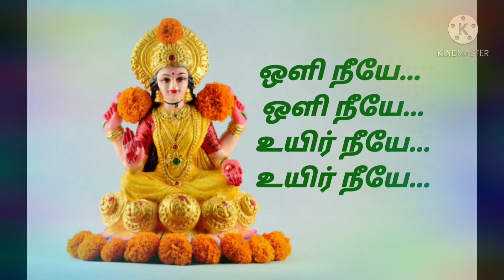உலகம் யாவும் கருணையோடு பெருகி வாழ அருள்வாயே!!!!!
உலகம் யாவும்
கருணையோடு பெருகி
வாழ அருள்வாயே!

Komatha Engal kulamatha..
P.Susheela...
Song lyrics